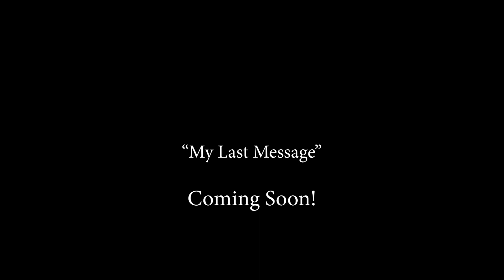AFKGANG - MY LAST MESSAGE (OFFICIAL TEASER)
@ JULESOFFICIALL